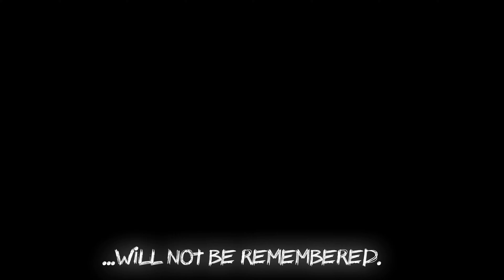[FNAF/SFM](EPILEPSY WARNING) FNaF 6th Anniversary Collab Part for Springy_SFMツ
"I have a special delivery, just for you!"
Hello there, it's me, ImFeelingNotOk, and today we are back with a new animation/video...

Often used models:
Scott Cawthon's/Steel Wool Studio's FNaF models (ported by teTtris)
Some Random models by Leymi and Sagiro (?)
Bendy models by Joey Drew Studios
Pokemon models by GameFreak